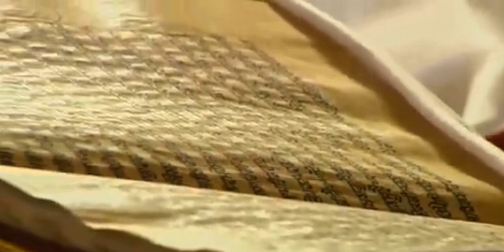12 April 2021 Evening Hukamnama Darbar Sahib